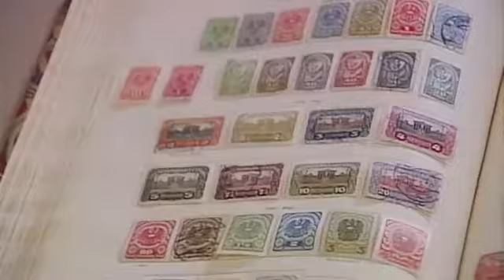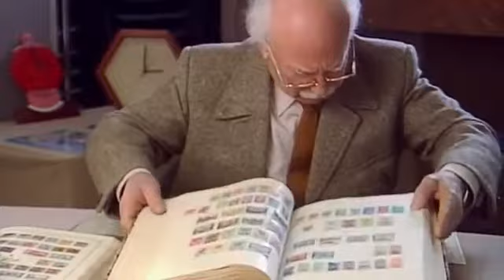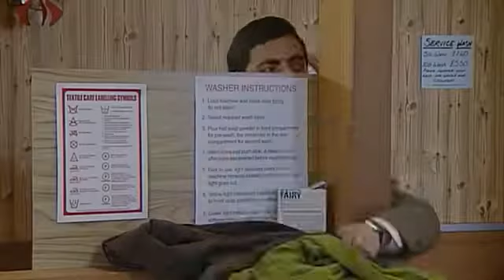Reir con MC bin 🤣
Siempre riendo